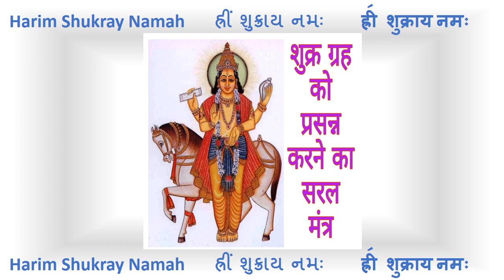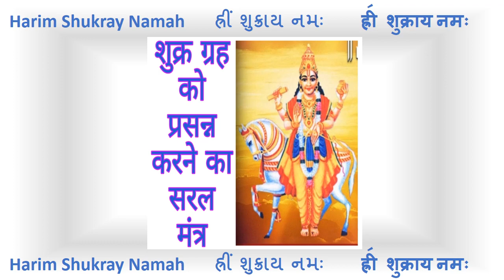Shukra Graha Mantra- શુક્ર ગ્રહ મંત્ર- शुक्र ग्रह मंत्र 108 Times Chanting 2020 Anand No Garbo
शुक्र ग्रह को प्रसन्न करने का सरल मंत्र
શુક્ર ગ્રહ ને પ્રસન્ન કરવાના નો સરળ મંત્ર
Simple slok of Shukra

Do on every Friday